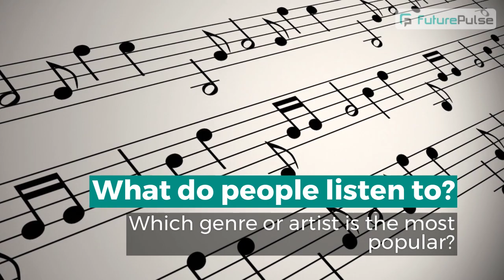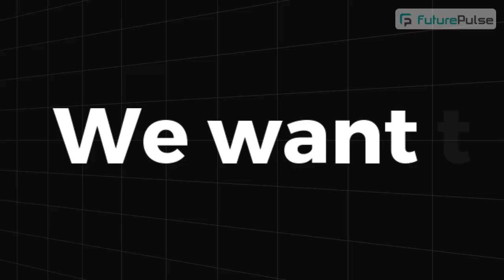FuturePulse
Welcome to FuturePulse!

FuturePulse is an EU funded project that aims to help music companies leverage a variety of music data and content, through sophisticated analytics and predictive modelling services, to make music distribution more effective and profitable.